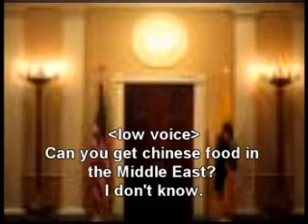Who's on first remix...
Hillarious, turn up your speakers.